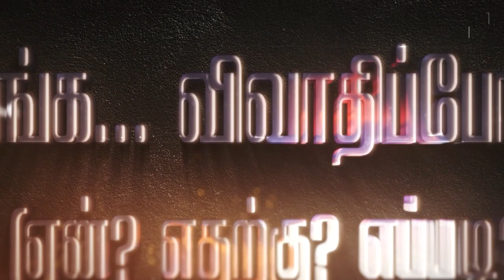பக்கிங்காம் கால்வாய் மக்கள் வெளியேற்றப் பிரச்சினை; போராடினால் ஜெயிக்க முடியும்!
போராடினால் ஜெயிக்க முடியும் என்கிற நம்பிக்கையை சிபிஐ(எம்) முதலில் மக்களிடம் விதைத்திருக்கிறது - மத்திய சென்னை CPIM மாவட்டச் செயலாளர் தோழர் ஜி.செல்வாவுடனான வாங்க விவாதிப்போம் நிகழ்ச்சி EP4